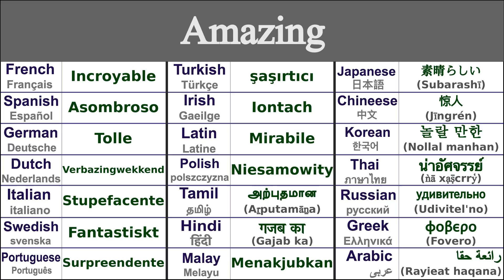AMAZING Translation in 21 Languages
Learn How to say amazing in 21 Languages

Amazing in Thai - น่าอัศจรรย์ (ǹā xạṣ̄crry̒)
Amazing in Irish - Iontach
Amazing in Japanese - 素晴らしい (Subarashī)
Amazing in Swedish - Fantastiskt
Amazing in Greek - φοβερο (fovero)
Amazing in Italian - Stupefacente
Amazing in Hindi - गजब का (gajab ka)
Amazing in Russian - удивительно (udivitel'no)
Amazing in Spanish - Asombroso
Amazing in German - Tolle
Amazing in Tamil - அற்புதமான (aṟputamāṉa)
Amazing in Chinese - 惊人 (jīngrén)
Amazing in Arabic - رائعة حقا (rayieat haqana)
Amazing in French - Incroyable
Amazing in Portuguese - Surpreendente
Amazing in Dutch - Verbazingwekkend
Amazing in Malay - Menakjubkan
Amazing in Polish - Niesamowity
Amazing in Korean - 놀랄 만한 (nollal manhan)
Amazing in Latin - Mirabile
Amazing in Turkish - şaşırtıcı